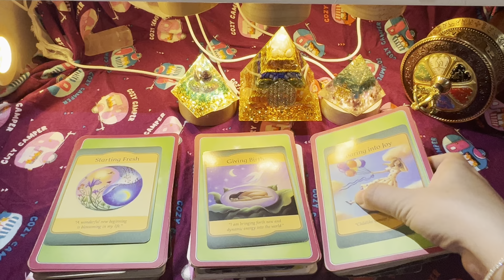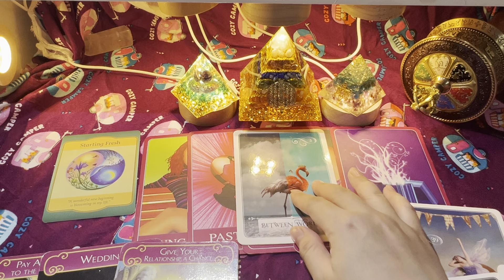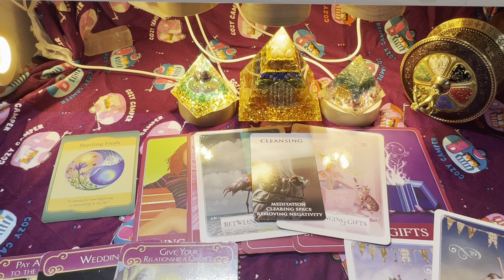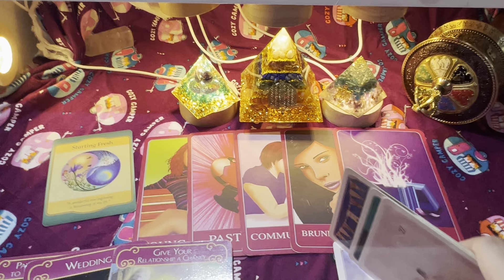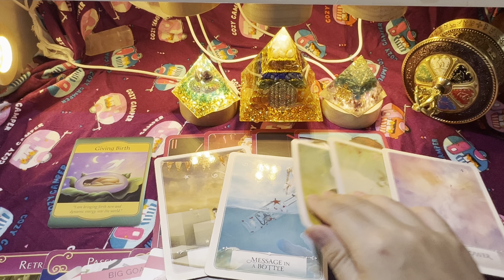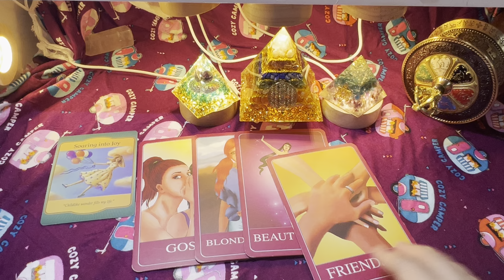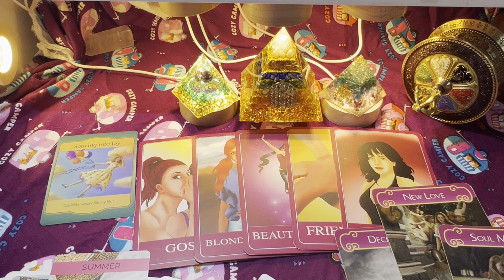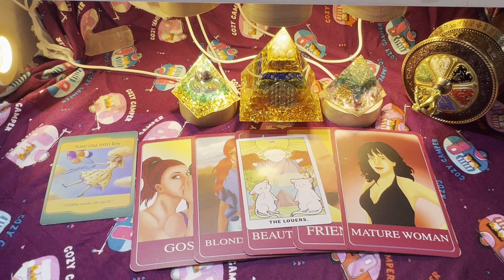CUỘC SỐNG CỦA BẠN TRONG THỜI GIAN KẾ TIẾP